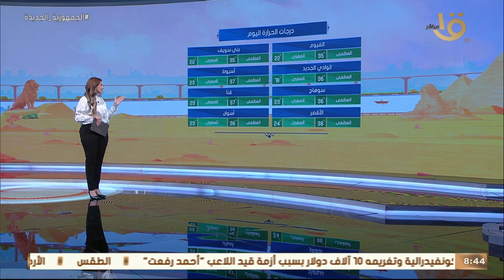صباح الخير يا مصر | بيان بدرجات الحرارة المتوقعة اليوم على أغلب محافظات الجمهورية